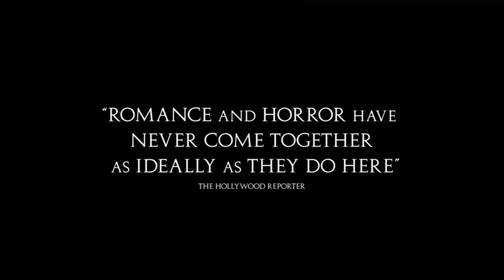Linda Cook reviews 'Bones and All' and 'The Fabelmans'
Film critic Linda Cook reviews 'Bones and All' and 'The Fabelmans.' For more, visit OurQuadCities.com.